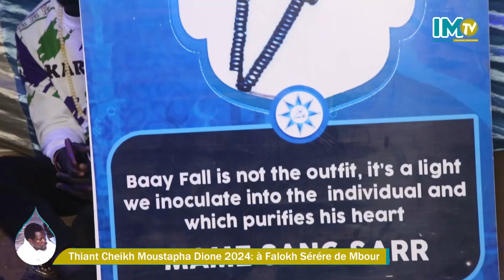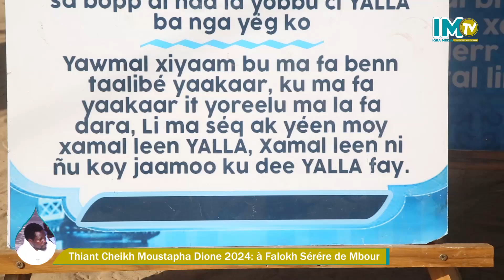Thiant Cheikh Moustapha Dione 2024, Folokh Sérére de Mbour, Madaa Baye Abdoulaye Dione